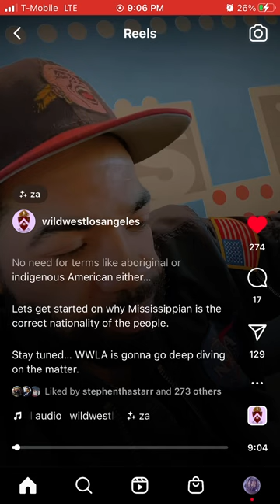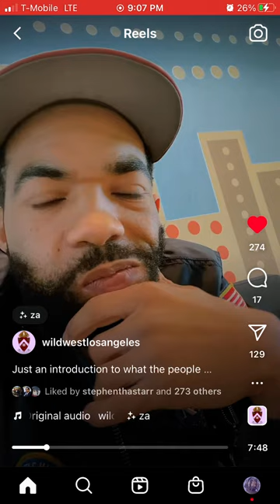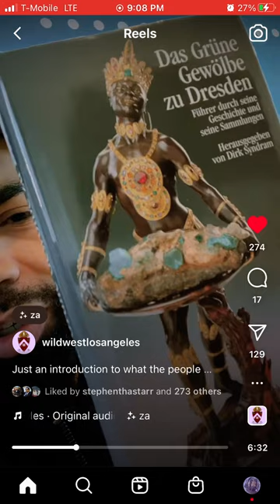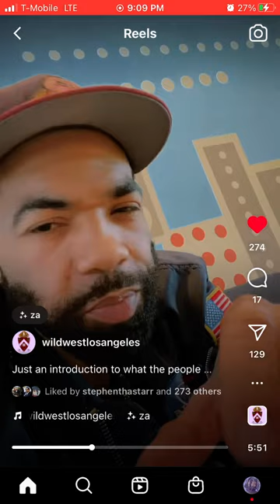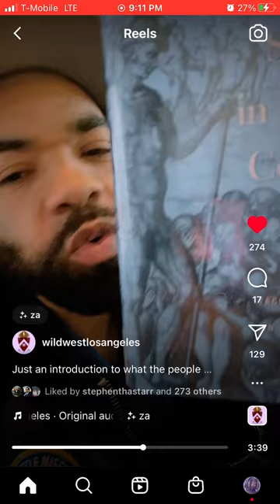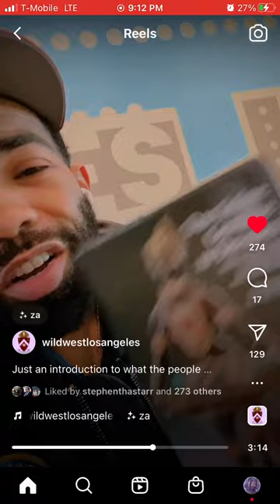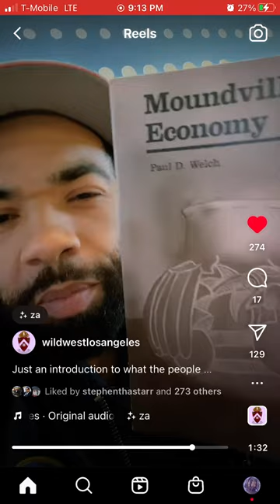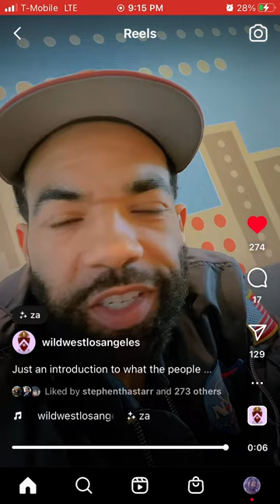Mississippian Culture Hidden History (wildwestlosangeles)